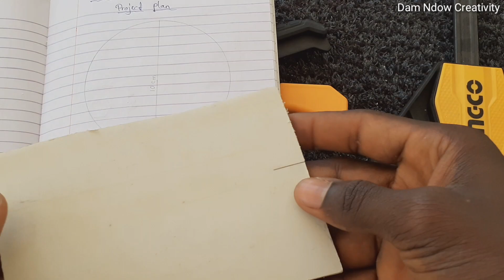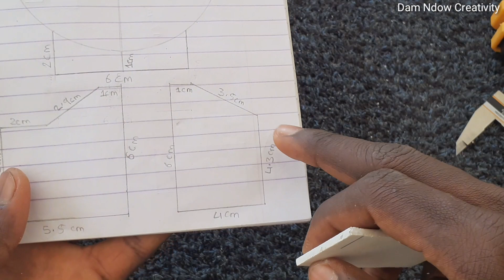METAL VS PVC PIPE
guys this video will show you how to make a mini vise without the use of a welding machine or swrews just by using PVC pipe sheet, super glue and stuff like that ENJOY THE VIDEO  peace out